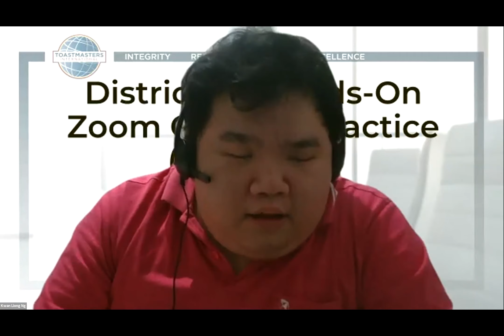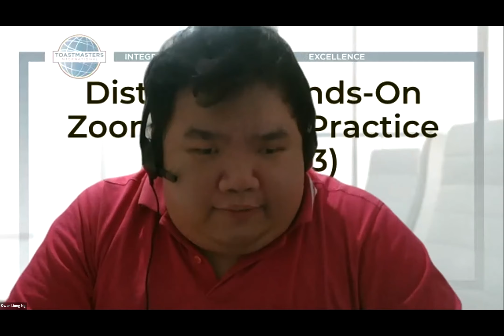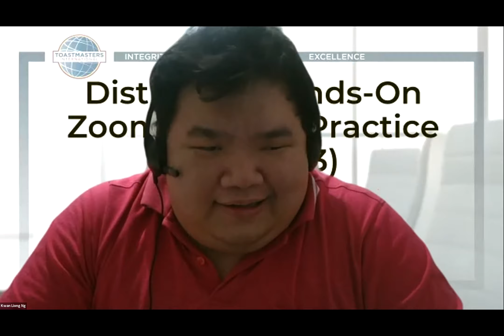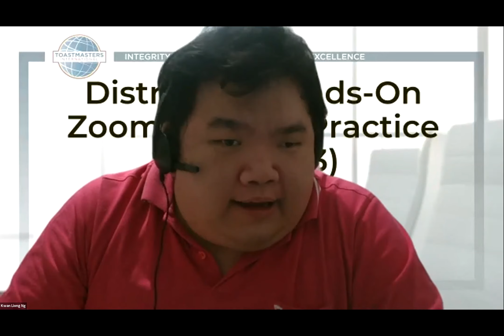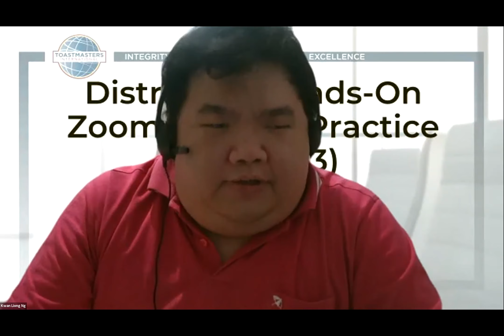Hands-On Zoom Contest Practice Session 3 II Contest Speeches II Sep 2020 II District 73 Toastmasters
These sessions are conducted by District 73 Toastmasters' Zoom Team.

These repeated sessions include learning tutorials, a mock contest and opportunities for you to take control.

Learn how to shine as a Zoom Master at your Zoom Speech Contests!

This is for you to get a hands-on experience in how to run a contest from the Zoom Master's perspective.